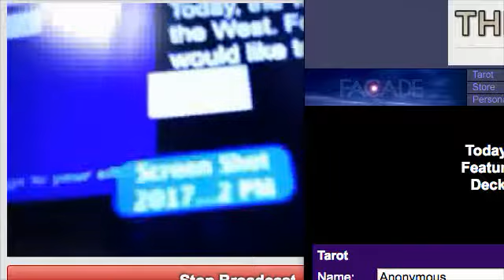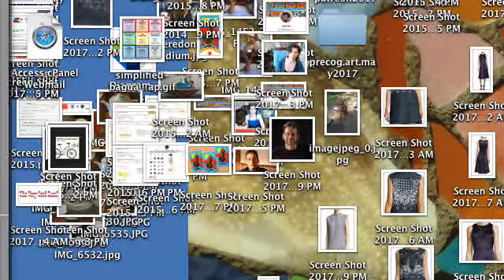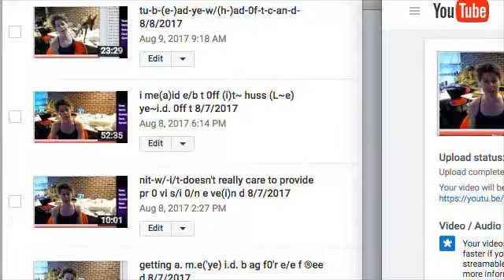g 0/d (e/b t) h inn g e'ye i.d. b®0ugh t a'm e'(ye) i.d.(h) 0/n e m/e aLL(H)D 8/9/2017